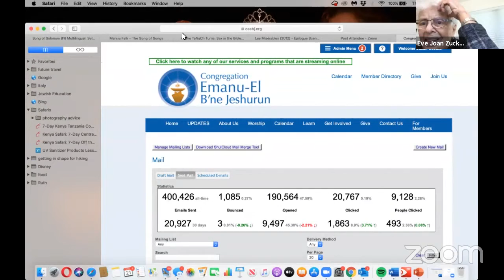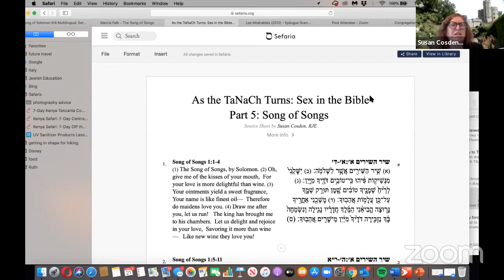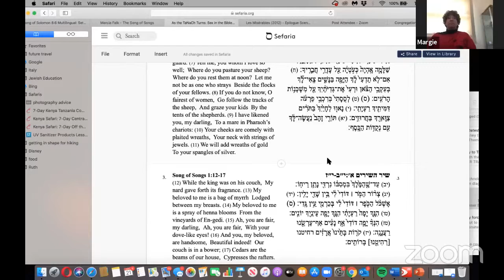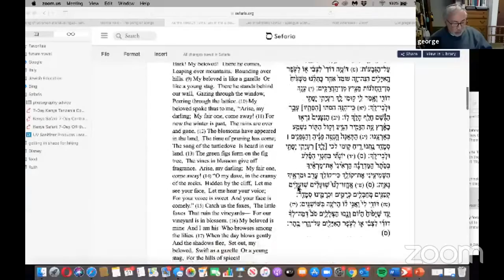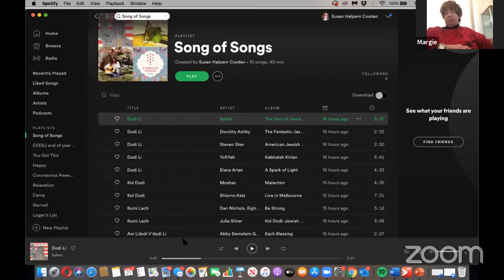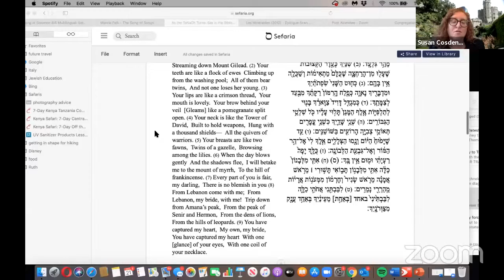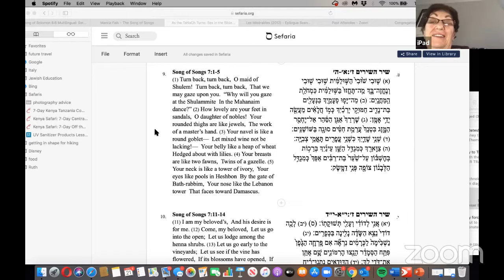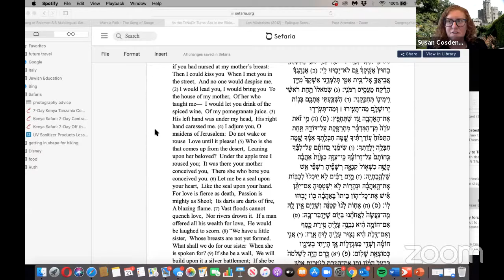Sex in the Bible - Lunch and Learn